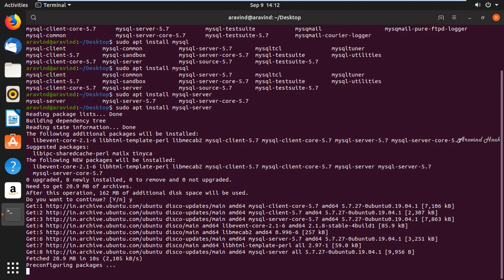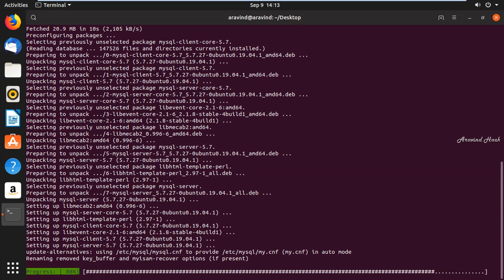How to Install MySQL 5 7 on Linux CentOS and Ubuntu install MySQL Server on Ubuntu